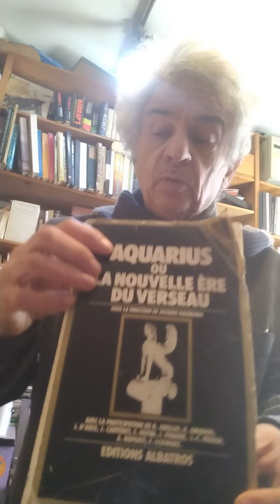Jacques Halbronn Les cycles précessionnels de 2160 ans versus le cycle saturnien de 15 ans.